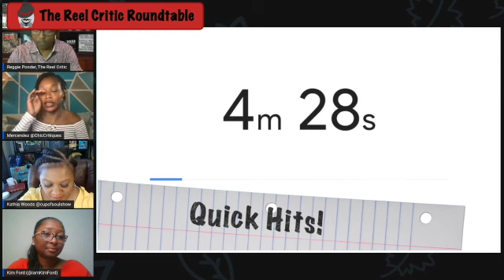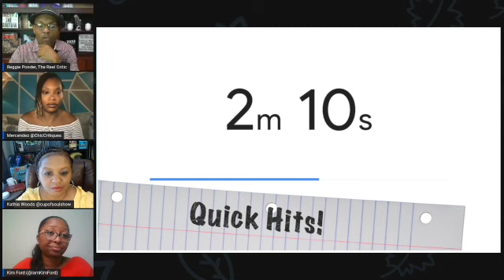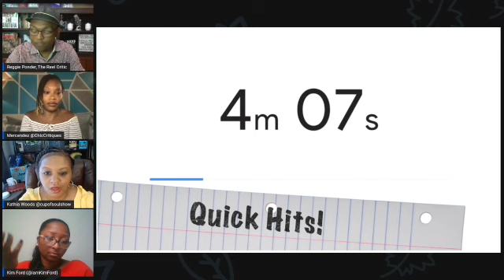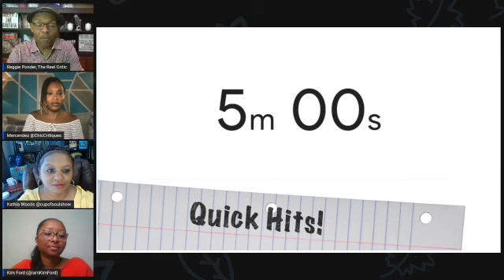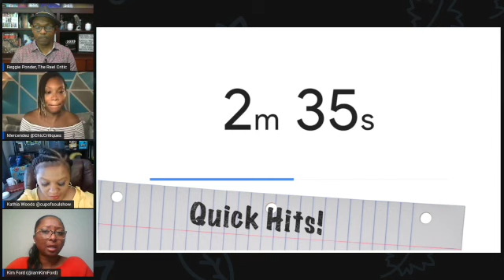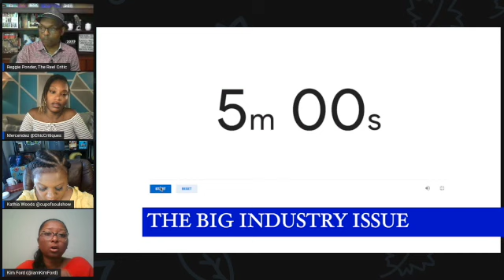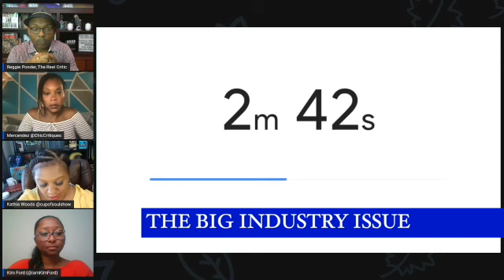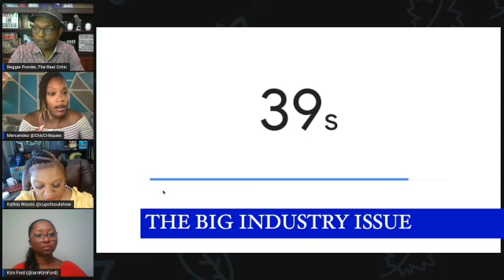The Reel Critic Roundtable Vivo, The Suicide Squad, Nine Days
This week the critics discuss three movies: Vivo, The Suicide Squad, and Nine Days.  Joining the panel this week are Mercendez Springer, Kim Ford, and Kathia Woods.  Naturally, we talk about industry issues and celebrity news as well.